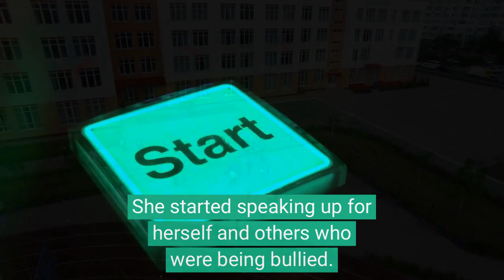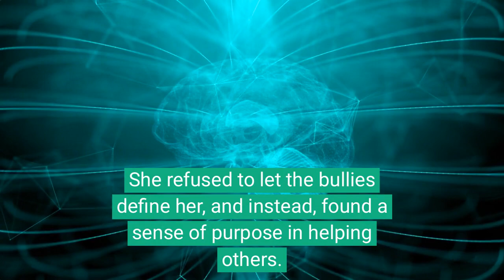Breaking Barriers: How a Paralympic Champion Overcame Adversity to Achieve Greatness